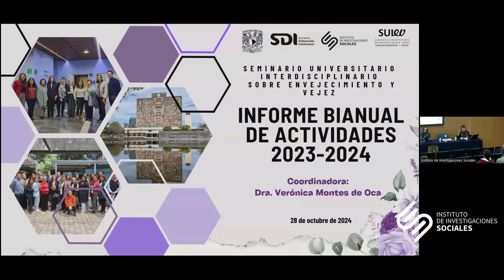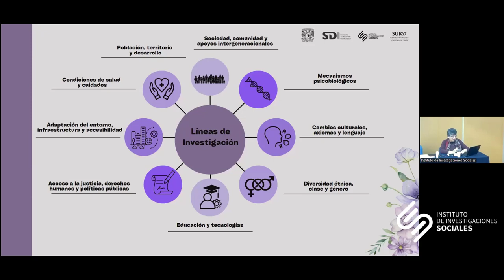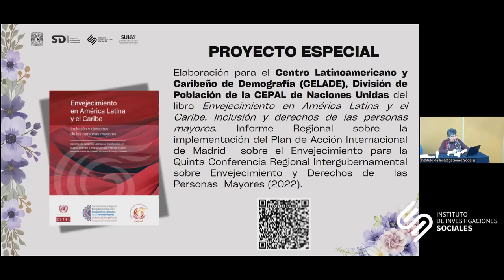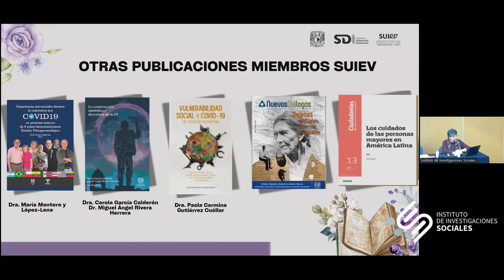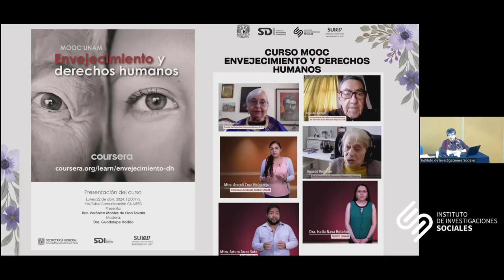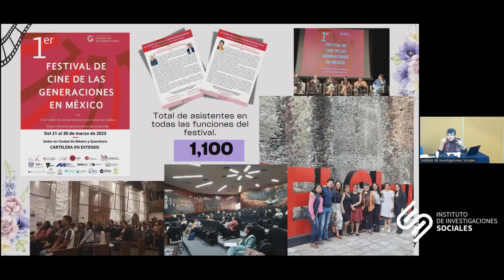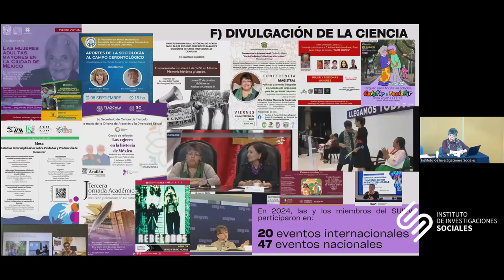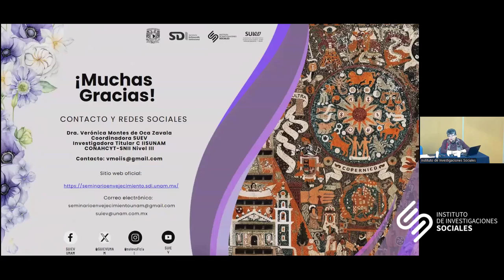Informe Bianual del SUIEV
Infome Bianual del SUIEV

Seminario Universitario Interdisciplinario sobre Envecijimiento y Vejez
Coordina: Dra. Verónica Montes de Oca

Control de cámaras: Tonatiuh Pitol